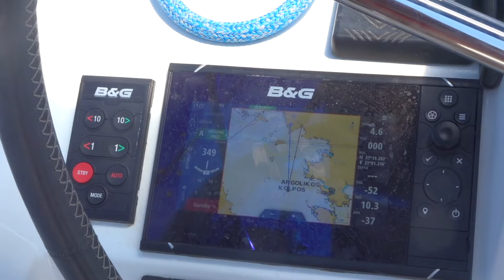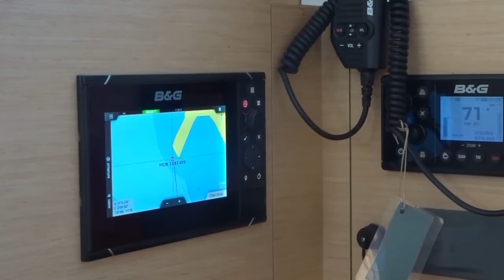Beneteau 38.1 Quick View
Short Video on the Beneteau 38.1 Oceanis which we had for our 2022 holiday in Greece